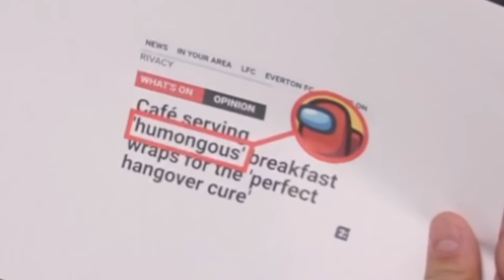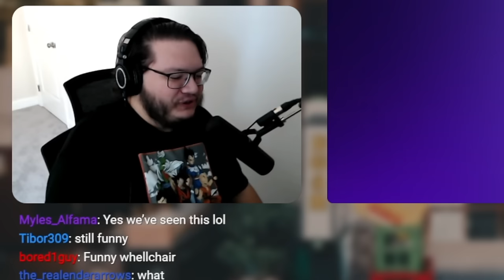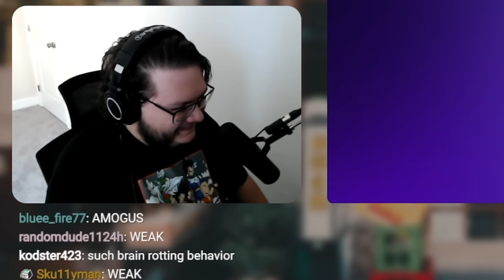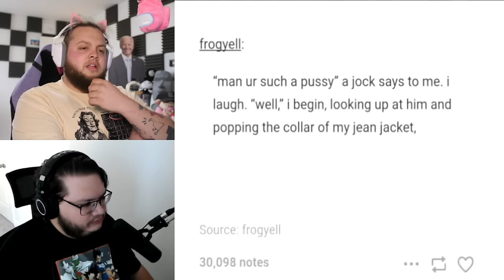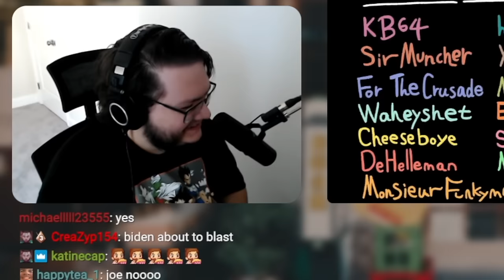Try Not to Laugh With STOP POSTING ABOUT AMONG US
Grab your popcorn and get ready to experience 30 minutes of pure chaotic entertainment with Stan and Zach the among us guy!

Big thanks to @ZaccActs for being a massive legend! Be sure to check them out!

Where's everyone going? Fortnite?